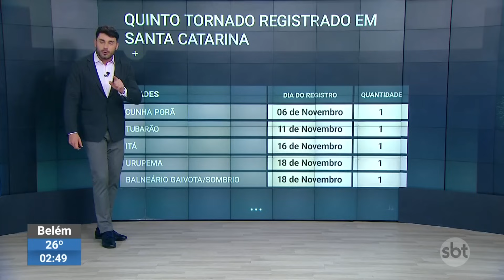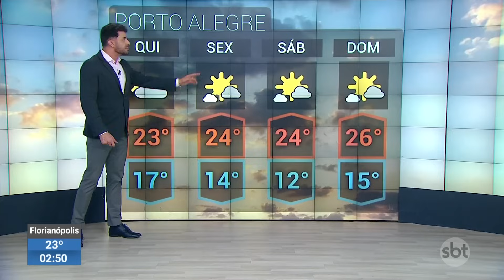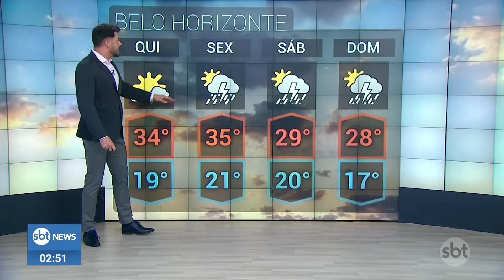Previsão: Regiões Sul e Sudeste em alerta para temporais nesta 5ª | SBTNewsnaTV (23/11/23)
Nesta 5ª feira, deve chover em várias regiões do país, principalmente, nas regiões Sul e Sudeste: o trecho entre o norte de Santa Catarina, Paraná e o Litoral Paulista está sob aviso de "perigo" para temporais. Confira na previsão do tempo.

O que foi notícia ao longo do dia no SBT News você assiste agora, no SBT News na TV!